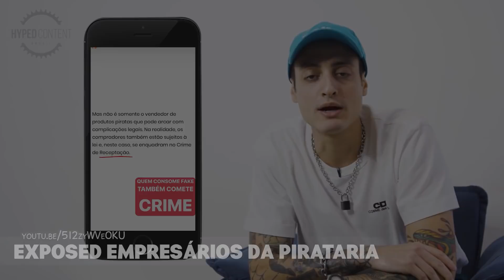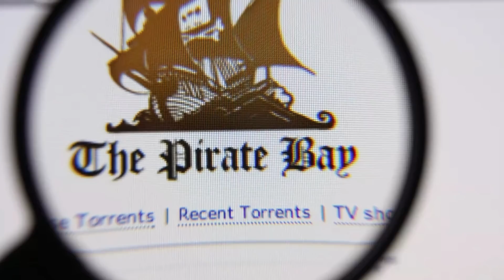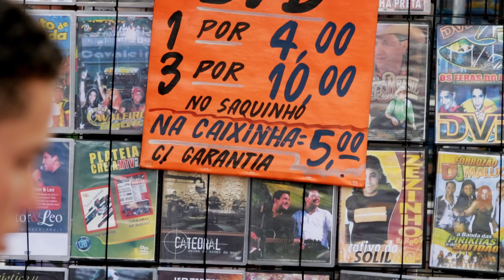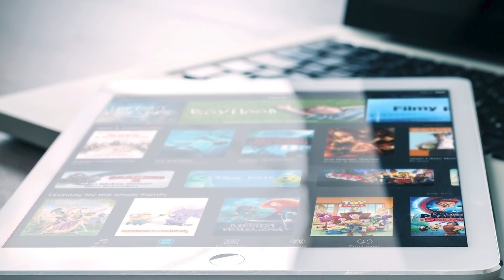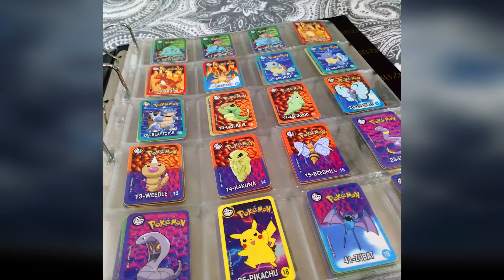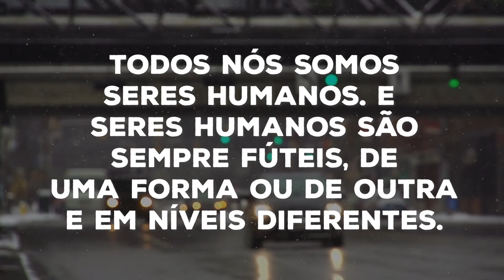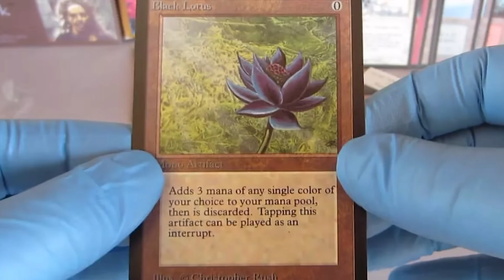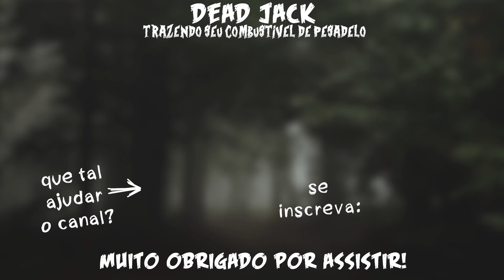VOCÊ É CONTRA ou A FAVOR DA PIRATARIA?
Na realidade do nosso país, o Brasil, a pirataria, sem sombra de dúvida, é algo que já se fez presente na vida de todos. Séries, filmes, anime, mangá, livros, música, roupas, calçados, aparelhos eletrônicos e em alguns casos, até mesmo serviços como TV ou internet. Porém, antes de responder a pergunta do título, muitas coisas devem ser observadas... E debateremos isso no vídeo em si.